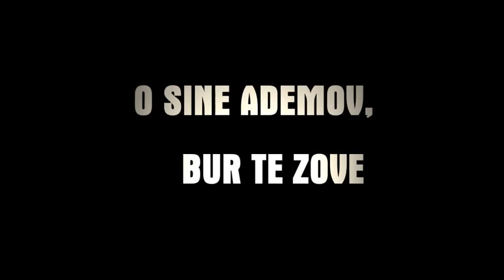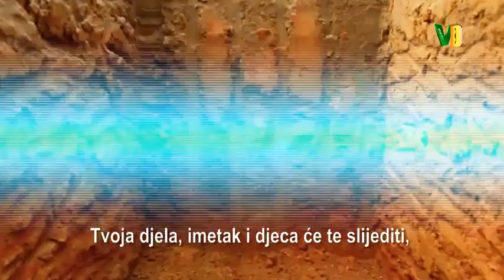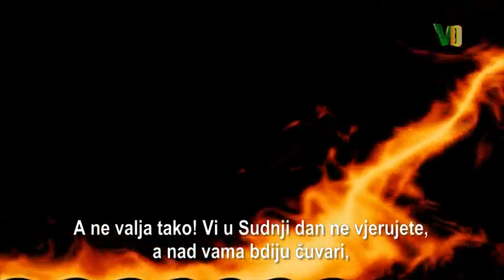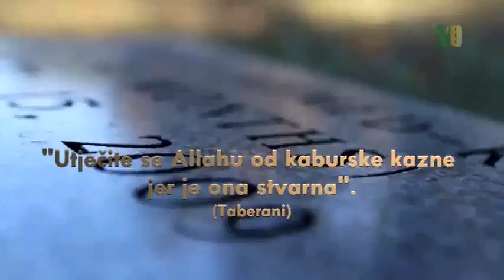O sine Ademov, kabur te zove!!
Rekao je Allahov Poslanik, Muhammed sallalahu alejhi we selem: "Zaista je kabur prvo ahiretsko boravište, ako se od njega spasiš sve šo je poslije njega lakše je od njega samog, a ako se od kabura ne spasiš sve što slijedi poslije toga je teže."
Hadis bilježe: Tirmizi, Ibn Madže, Hakim
I rekao je Poslanik sallalahu alejhi we selem: "Utječite se Allahu od kaburske kazne jer je ona stvarna" Hadis bilježi: Taberani